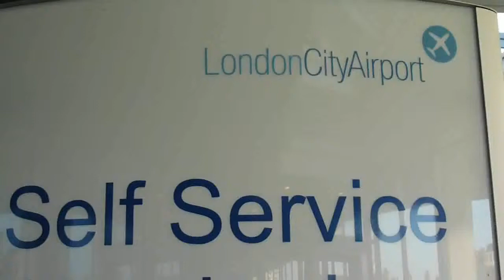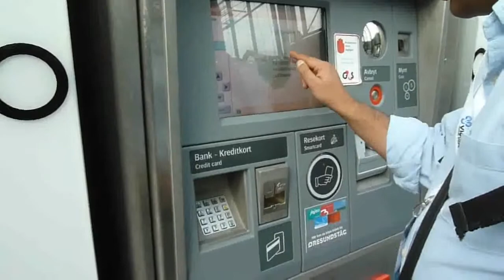Sweden and Denmark 2011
[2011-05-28] Nordic Game Conference 2011